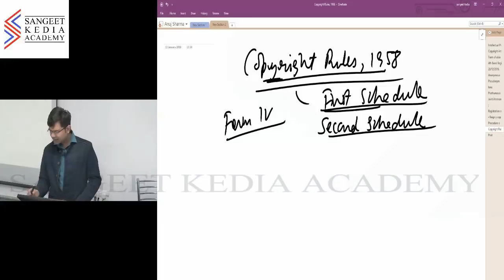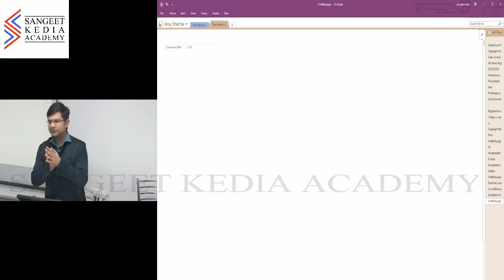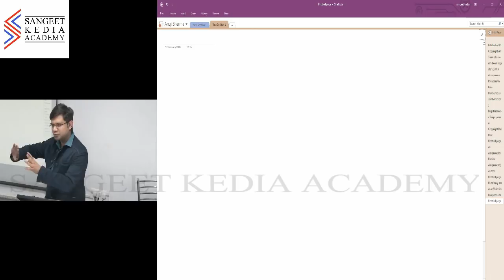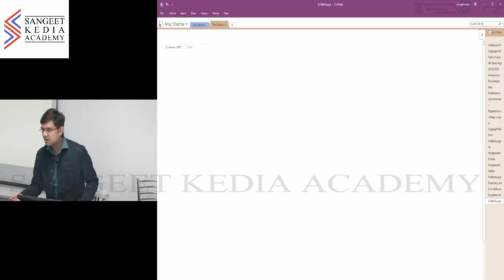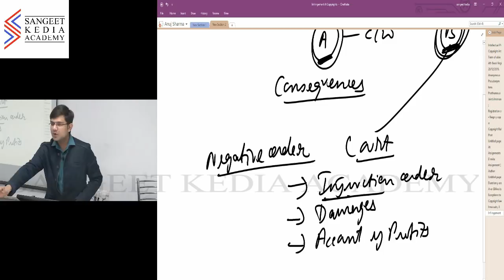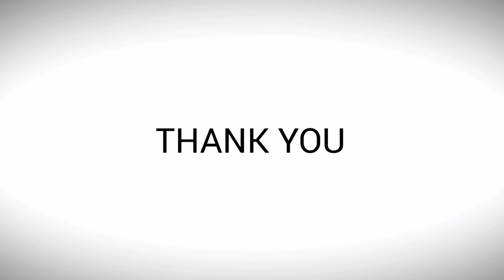Intellectual Property Laws- Lecture 2 By Mr. Anuj Sharma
Intellectual Property Laws- A topic which is relevant for both CS Executive as well as Professional students. Watch the video & understand the meaning & concept of different intellectual properties like Copyrights, Patents, Trademarks etc.